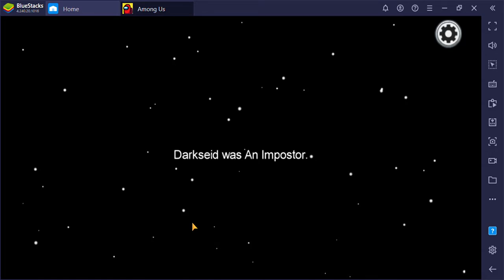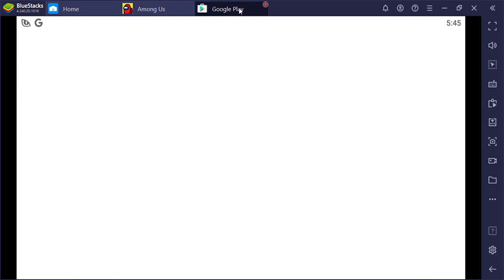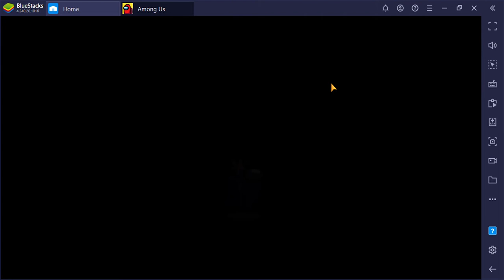Among us, just plain old Among Us....